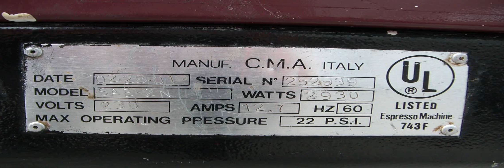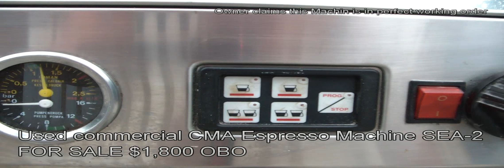Used Espresso & Cappuccino machine for sale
Video listing for a used automatic commercial espresso cappuccino machine for sale in Brooklyn, New York 11234.
Owner claims machine is in very good working order.
Model:  CMA sae-2 group espresso machine
Year : 2001
What you see in the video is exactly what you get, No Box & No Papers.
Price is $1800 OBO, local pickup only.